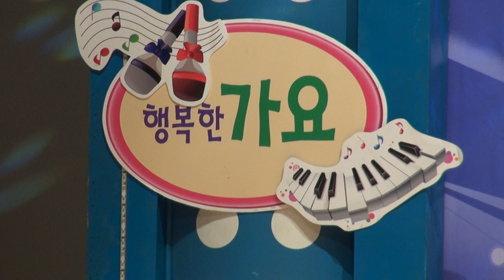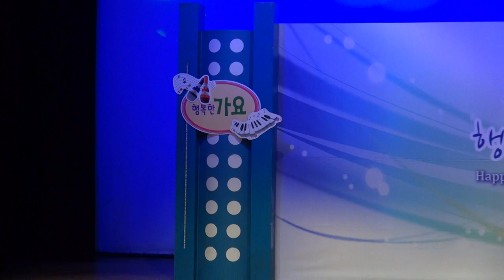흙성아-실버-TV-행복한 가요-도봉구민회관 대강당_영상감독 이상웅-2014.01.08. 00286